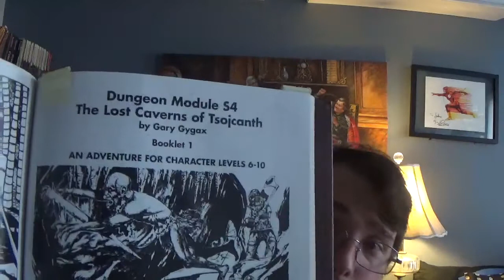Vault of The Dungeon Master: Back from Hiatus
So I am back from hiatus and did a lot of gaming and new stories to share with you all. Thanks for all the support and happy gaming.